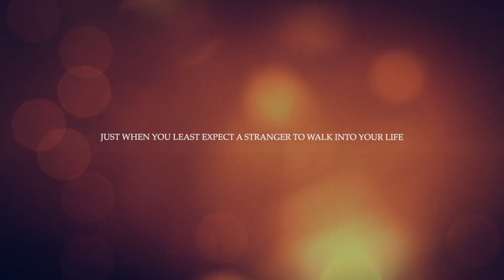THAT CHANCE OF FATE - Radhika & Dharav Trailer // Best Wedding Highlights // Mumbai, India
He met her for the first time and she thought he was a nice, simple, sweet guy till a moment later when his ex-girlfriend walked into the same room... What happened after that was a series of love-hate seesaw between two contrastingly different and interesting personalities struck by that bold of cupid on a fateful day!

A drunk call from overseas... missed cricket matches and months of speculations later, she finally gave in and here we are, celebrating THAT CHANCE OF FATE!